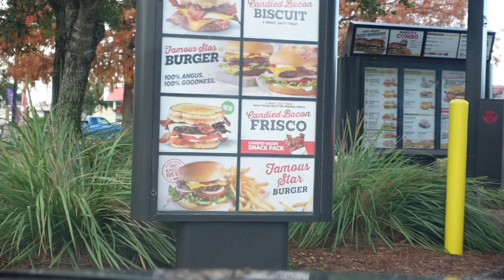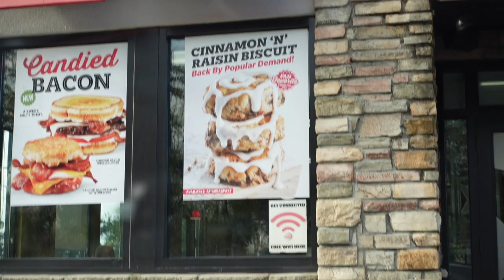Candied Bacon Biscuit , Cinnamon 'N' Raisin Biscuit & New Nashville Hot Chicken Biscuit Review 10/10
This is Delicious and definitely worth the money that was spent! Leeyáh is Hilarious and we will have here back on the channel with us for more reviews for sure!!